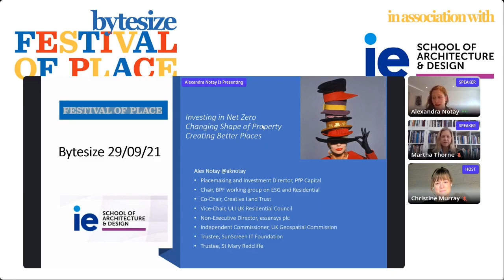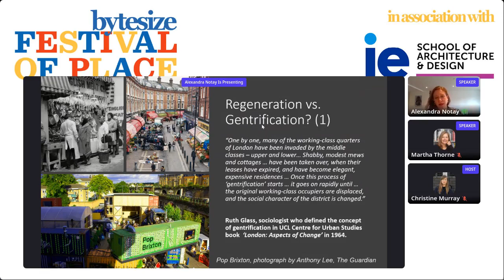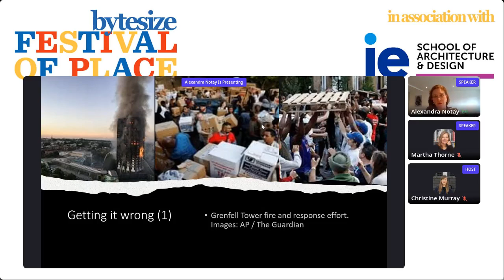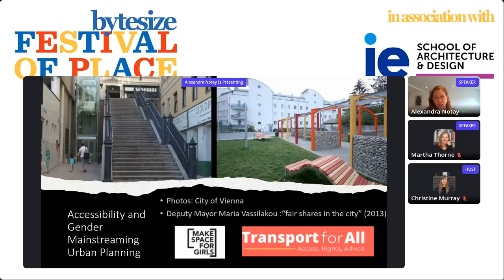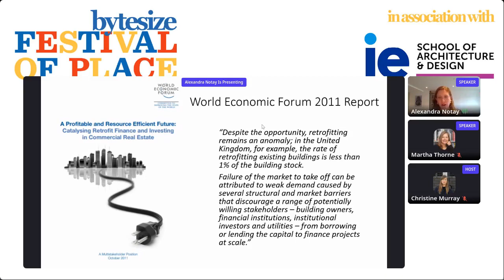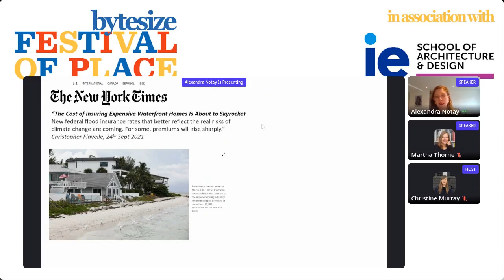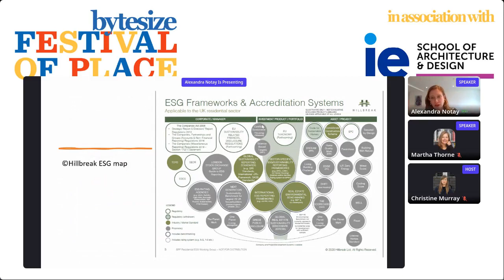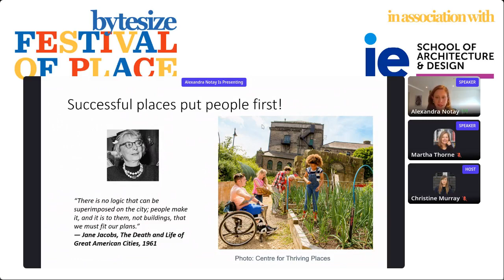Bytesize: Where it falls down: Investing and developing for net zero and inclusivity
Alex Notay shares her insight on the fragmentation and silo-ed nature of the property industry and how it prevents innovation and progress.

Join us for a free taster Festival of Place event with Alexandra Notay, Placemaking & Investment Director, PfP Capital, on how the fragmented and silo'ed property industry is making it difficult to invest in net zero and failing on gender equality and accessibility. Notay will be joined in conversation by Martha Thorne, Dean, IE School of Architecture and Design, and chair Christine Murray, Director of Festival of Place and founder of The Developer.

Alexandra Notay is an internationally recognised expert on build to rent, placemaking and sustainable urban development, with 16 years’ strategic advisory and investment experience to government, private sector and third sector organisations across four continents.  She is a published author and editor of over 30 books and reports on real estate including the ULI UK Best Practice Guide on Build to Rent (2014, 2016). Notay is a vice-chair of the ULI UK Residential Council, chair of the BPF sub-committee on residential ESG, serves on the BPF Build to Rent Committee and is an Associate Member of CREFC Europe. She is also a non-executive director of Essensys plc, Sound Diplomacy, SouthWest Board Member for LandAid and trustee of the SunScreenIT Foundation and St Mary Redcliffe. Notay is passionate about enabling tangible social impact through innovation and collaboration as well as mentoring the next generation of diverse talent.

Run in association with the IE School of Architecture and Design, its master programme for professionals, the part-time online Global Master in Real Estate Development attracts the next-gen of investors, developers, architects and urban planners from around the world.

Don't forget to get your pass to Festival of Place, happening in-real-life on 12 October, Tobacco Dock, London with an emphasis on designing and developing equitable places in the context of a climate emergency.

The IE Women in Real Estate Scholarship for proactive and driven women who are working towards important accomplishments in their professional or personal sphere.

The IE global master in real estate development is a part-time world-class programme that goes beyond the boundaries of traditional education. With a focus on technology and sustainability, students explore the relationship between real estate development, investment and city infrastructure from a wholly global perspective.